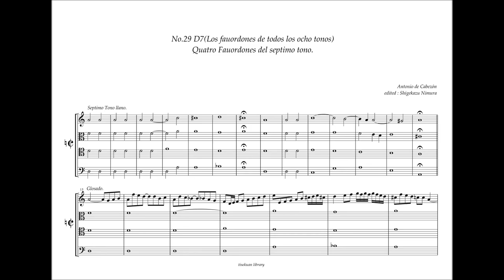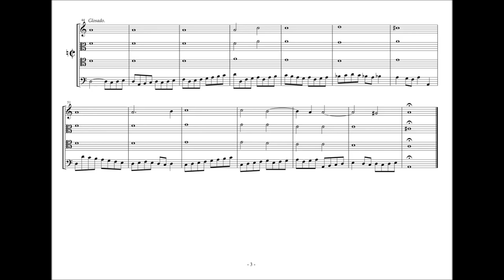Obras de Musica, 29 - D7, Quatro fauordones del Septimo tono. A. de Cabezón